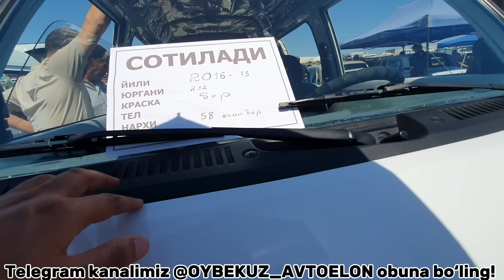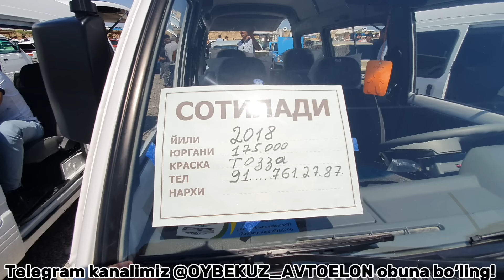BOZORDA SAVDO SEZILARLI DARASHADA TUSHIB KETDI VARYANTGA DAMASLAR